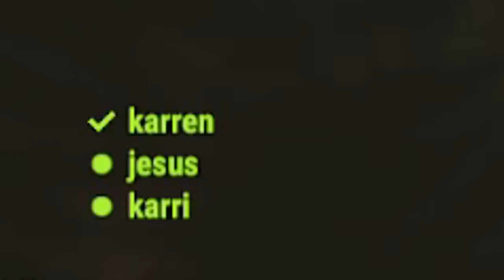THE most INSANE START from a COUNTER RAID | Vanilla Rust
Important links.